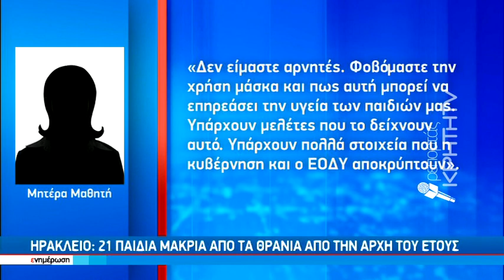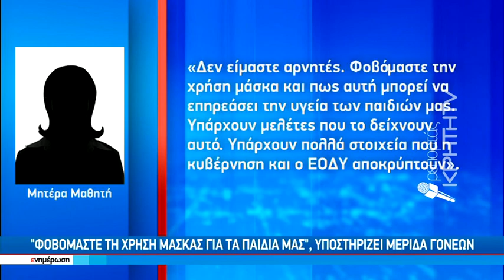Στο γραφείο του Εισαγγελέα ανηλίκων και σήμερα γονείς μαθητών που απέχουν απο το σχολείο